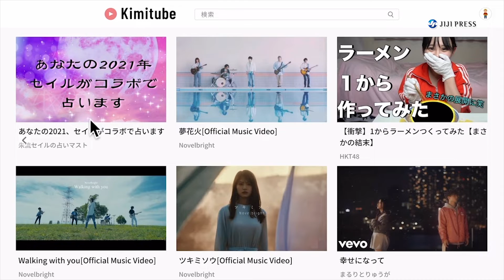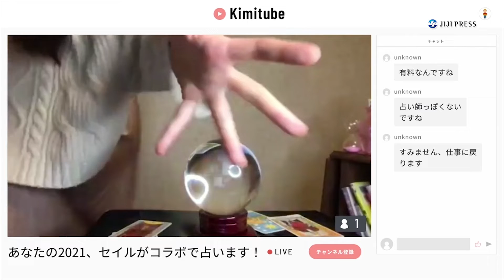ＨＫＴ48“劇はじ”開幕、「ごりらぐみ」が初日公演（オンライン演劇公演 HKT48、演劇はじめます。 ／HKT48）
【AKB48グループニュースワイヤー】はこちら！
ＨＫＴ48のメンバーが企画・プロデュース・脚本・演出などを手掛けるオンライン演劇プロジェクト「ＨＫＴ48、劇団はじめます。」の初日公演が行われた。プロジェクトから誕生した2つの劇団のうち、堺萌香、松岡はな、今村麻莉愛らで結成された「ごりらぐみ」の演目は「不本意アンロック」。オンライン社会の発展によって生まれた社会のひずみが描かれている。脚本は豊永阿紀、演出は下野由貴。
‹公演日程›2月20、21、23、27、28日　オンライン劇場「ＺＡ」

出席者：ＨＫＴ48（堺萌香、松岡はな、今村麻莉愛、秋吉優花、神志那結衣）、松井健太

2021年2月20日
2分40秒